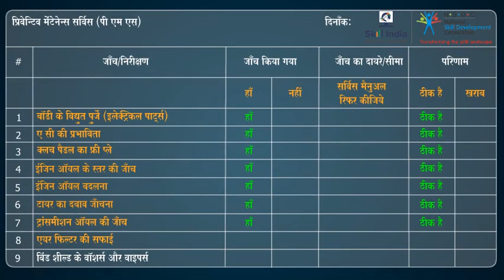एयर फिल्टर का निरीक्षण || Inspection of Air Filter Cleaning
This video provides the stepwise instructions for inspecting Air Filter Cleaning of a Four Wheeler.